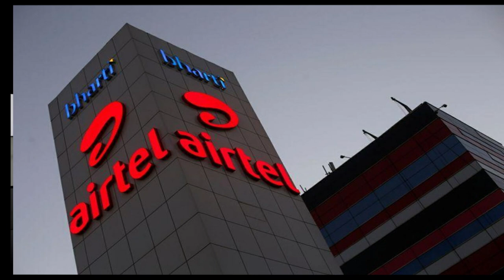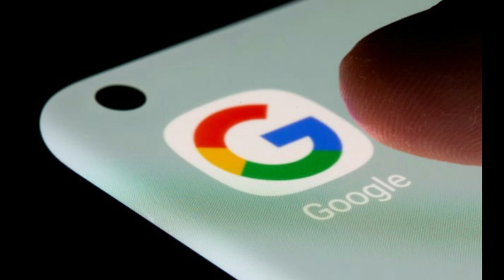Google To Invest 1 Billion $ Dollar In Airtel | Is Airtel Will Overtake Jiyo?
Google To Invest 1 Billion $ Dollar In Airtel/ Is Airtel Will Overtake Jiyo? ஜியோவை ஏர்டெல் முந்துமா?

Google will invest up to $1 billion in Bharti Airtel through a mix of equity and commercial partnerships in areas like affordable smartphones, networks, and cloud.

This is the tech giant’s second investment in an Indian telecom service provider (after Reliance Jio) and is part of its $10-billion India digitisation fund. Discussion between the two companies had been going on since the first half of 2021 and culminated in an announcement on Friday.

The $1-billion commitment includes an equity investment of $700 million (Rs 5,224 crore). Shares will be issued to Google on a preferential basis at Rs 734 apiece and will give Google a 1.28 per cent stake in the company. The deal price is at a 2.5 per cent premium to Airtel’s stock price of Rs 715.90